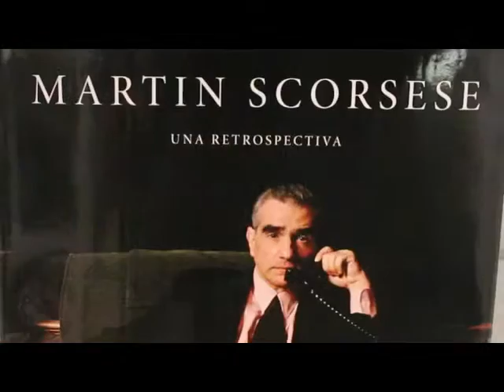SPOT INFOBIBLIOTECA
La Llibreria de la Filmolteca
Plaça Salvador Segui, 1-9
08001 Barcelona